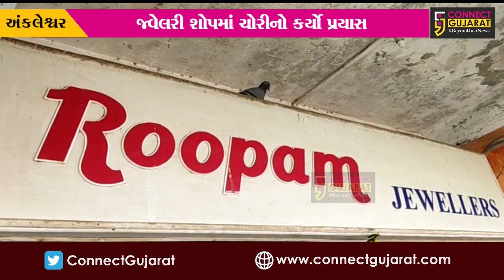અંકલેશ્વર: જ્વેલરી શોપમાં ચોરીનો પ્રયાસ, બાજુની દુકાનમાં બાકોરૂ પાડી તસ્કરો પ્રવેશ્યા !